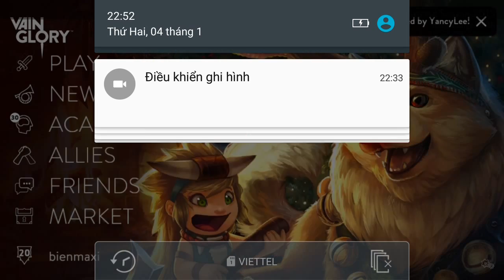Vainglory e420 Mr Bean